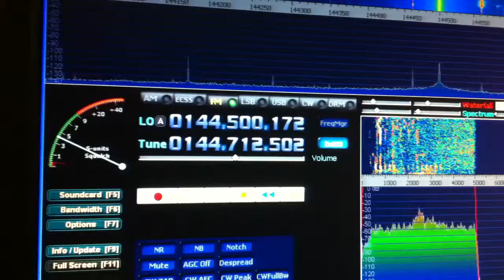【Monitor】19/10/2013 - listen FM mode 144.7125Mhz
Some pirate ham station transmit the song in 2 meter band.